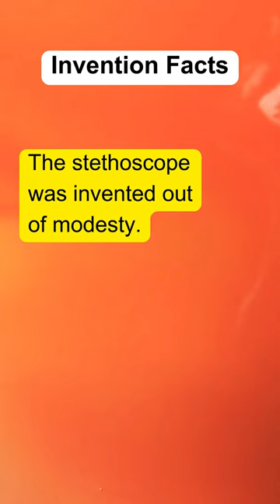Inventions Stethoscope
The stethoscope was invented out of modesty. It allowed doctors to listen without placing their ear on a woman's chest. Uncover the modest beginnings of the stethoscope and how it transformed medical checkups.